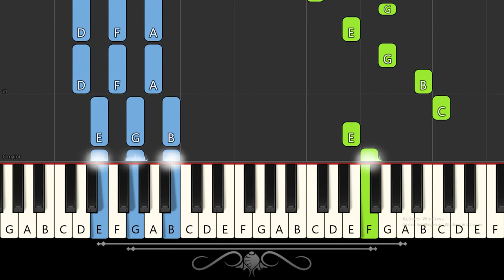Pokémon - Accumula Town | EASY Piano Tutorial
Enjoy this piano tutorial for the Accumula Town theme from Pokemon Black & White.

Are you looking to master the piano, or just to play a few simple songs for your friends?
No matter what your goal is, learning to play the piano is exciting and magical for everyone.
From the sense of accomplishment when you are able to play your first one-handed song to the feeling of being able to take on the world when you get your first applause from friends, family or maybe even strangers.